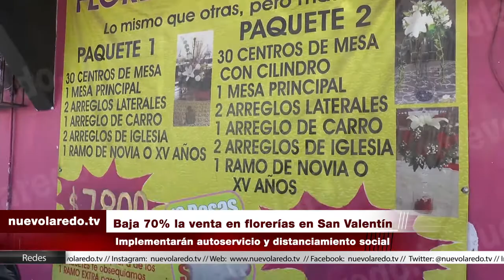Baja 70% la venta en florerías en San Valentín